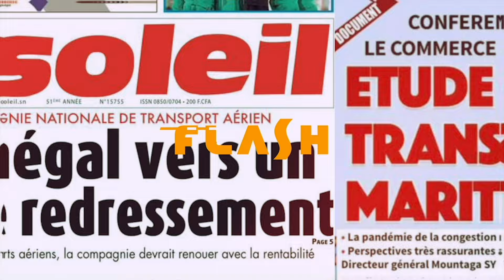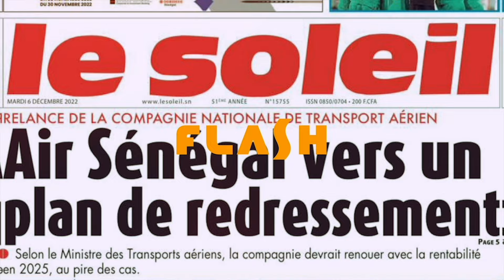Guy Marius Sagna tire sur Diomaye: "nous avons changé de président ...mais le système est encore là"